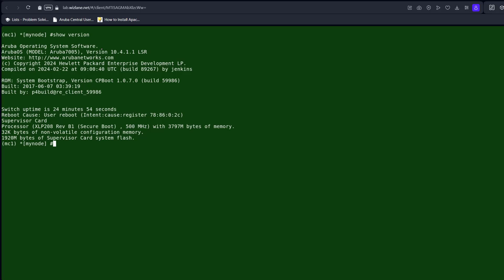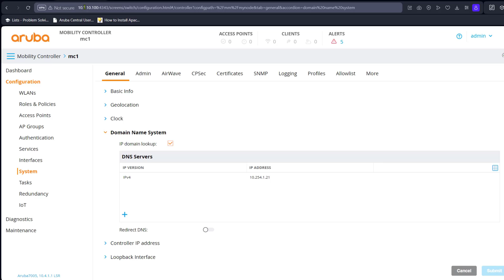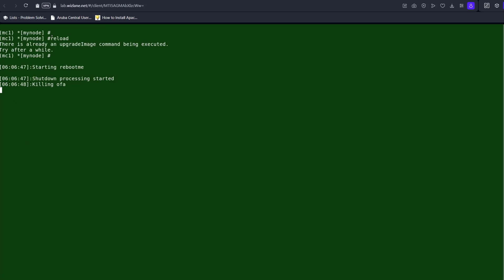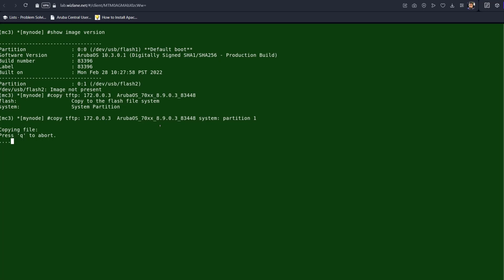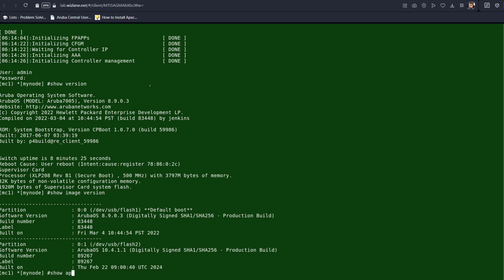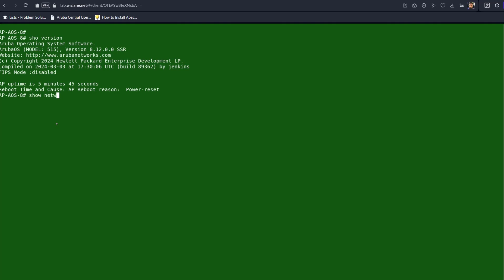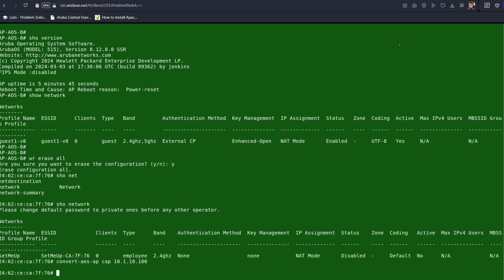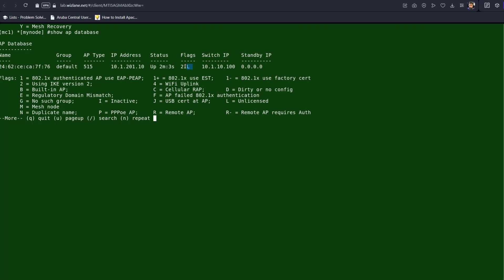Aruba install AOS8 on Mobility Controller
This video explains how to downgrade a mobility gateway running AOS 10 to a mobility Controller running AOS 8

00:00 purpose of the video
00:23 show version command
00:32 show image version command
01:10 install AOS8 from GUI interface
03:38 Install AOS8 from command line CLI
05:05 Verify installation of AOS8
06:00 Reset and convert IAP to CAP
08:00 CPSec setup on the controller GUI
08:42 verify CAP on the controller